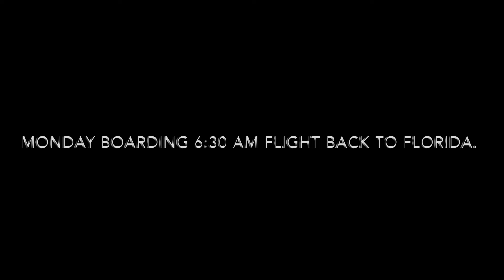FOR THE ULTIMATE DETROIT SPORTS FAN -3 PRO GAMES (PISTONS, LIONS PLAYOFF & WINGS)IN 36 HOURS 1-20-24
FLIGHT ARRIVES ON SATURDAY FROM FLL - FEW HOURS LATER
DETROIT PISTONS VS. BUCKS - 3 PM
SUNDAY NOON PRE GAME- DETROIT LIONS PLAYOFF KICK OFF 3 PM -7 PM
SUNDAY NIGHT -730 PM WALK TO RED WINGS VS TAMPA BAY GAME
MONDAY 630 AM FLIGHT BACK TO FLL